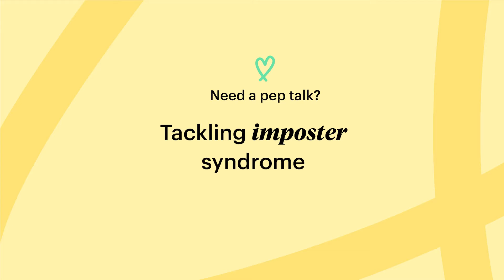Teacher Pep Talk: Tackling Imposter Syndrome | Teachers Pay Teachers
Feeling like you aren’t doing enough? Let 3rd grade teacher Fletcher Nelson remind you just how much you are doing, you rock star.